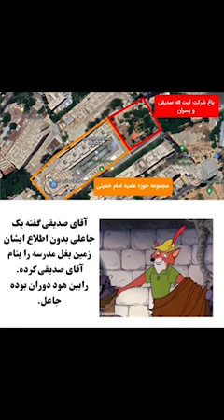ابطحی با کنایه در اشاره به فساد نجومی شیخ کاظم صدیقی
آخوند آخوند شناسه
ابطحی با کنایه در اشاره به فساد نجومی «شیخ کاظم صدیقی»، امام جمعه ی تهران، گفت
‏آقای ‎صدیقی گفته یک جاعلی بدون اطلاع ایشان زمین بغل مدرسه را بنام آقای صدیقی کرده.رابین هود دوران بوده جاعل.
به خاطر همین مظلومیت هاست که ایشان مرتب گریه می کند
مردم را چه فرض کرده اند
روزی خواهد رسید که اینها کثافتکاریهای از همدیگه رو کنن که تاریخ به خودش ندیده